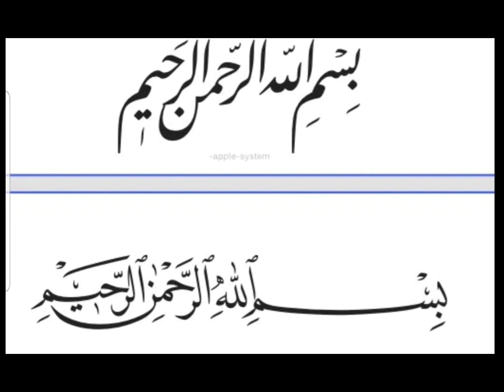Aloo Bukharay Ki Khati Meethi Chatni At Home Recipe|Dried Plum Chutney|Simple Cooking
Aloo Bukharay Ki Khati Meethi Chatni Recipe |Dried Plum Chutney |How to Make Aalo Bukharey ki Chutney At Home
DESCRIPTION

Today we have prepared aalo bukharey ki chutney  that is really delicious and tasty. So must try this recipe. It provides us motivation to bring more recipes.Inshallah u will love this recipe. We cook with love and passion.
Aloo Bukharay Ki Khati Meethi Chatni
Recipe |Dried Plum Chutney |How to Make Aalo Bukharey ki Chutney At Home
aalo bukharey ki chutney|aalo bukharey ki chutney bananey ka tarika|
aloo bukharay ki chutney recipe|
aloo bukharay ki chutney ke fayde|
aloo bukharay ki chatni Kaiserybanti ha
aloo bukharay ki chutney Kaisey banaen|
aloo bukharay ki chatni|shadyoWali Recipe Recipe| |
Aalo bukharey ki chatni | aalo bukharey ki chutney recipe in Urdu| |aalo bukharey ki khati meethi  chatni |aalo bukharey ki chutney bananey ka tarika| |how to make aalo bukharey ki chutney |
How to make dried plums chutney |how to make aalo bukharey ki chutney at home |

Potatoes chicken kabab| ijaz ansari recipe |simple cooking |winter special recipe| |
How to make sweet bread of corn |makki ke meethy  biscuit |how to make makki ki roti |how to make makki ki roti

Simple Cooking  with love and Pasion